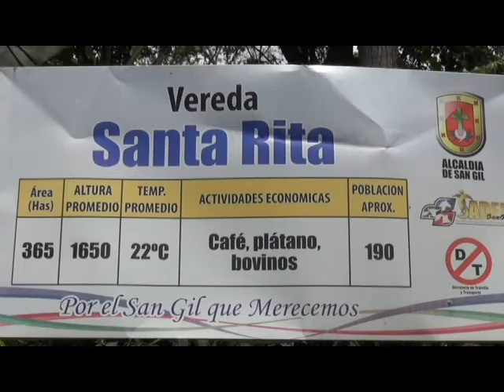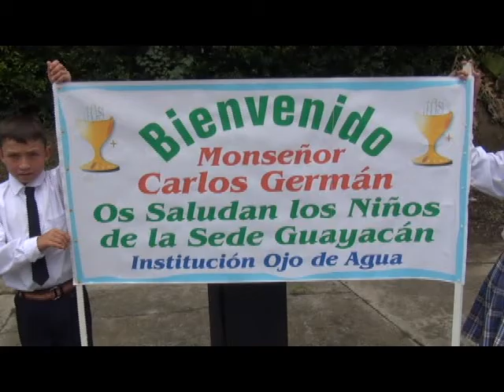DESAYUNO PARA EL ALMA VISITA PASTORAL VDRA STA RITA PARTE I